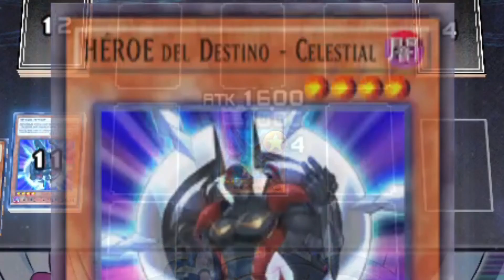Chale ya la kgue verdad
No le se a los shorts